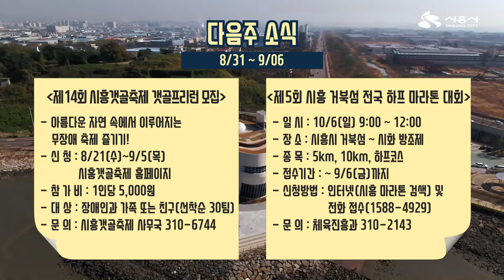[들여다보시흥] 8월 다섯째 주 소식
8월 다섯째 주(08.10 ~ 08.16)소식

1. IOT기반 안심마을사업 업무협약식
2. 시흥오이도박물관 개관 기념행사
3. 맑은물상상누리 창의센터 준공식